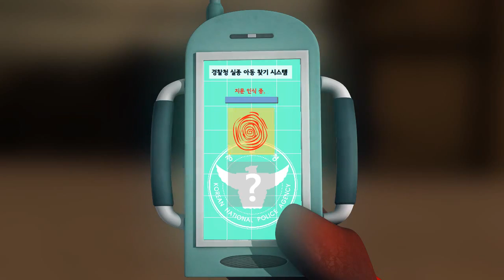Larva 2013 Season 2 Trailer 1 Fingerprint HD YouTube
** Copyright tuba & mondo media **